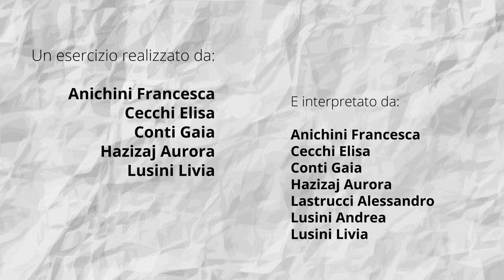2019GruppoAvocadoToast_ LaPallaAlBalzo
Un video che racconta la storia di una pallina di carta che funge da filo conduttore tra vari sport. Solo alla fine si scoprirà il suo vero significato.

Un esercizio realizzato da:
Anichini Francesca
Cecchi Elisa
Conti Gaia
Hazizaj Aurora
Lusini Livia

E interpretato da:
Anichini Francesca
Cecchi Elisa
Conti Gaia
Hazizaj Aurora
Lastrucci Alessandro
Lusini Andrea
Lusini Livia

William Tell Overture di G. Rossini è un brano autorizzato da Audiolibrary di Youtube

Si ringrazia: Gruppo Arkell S.r.l.